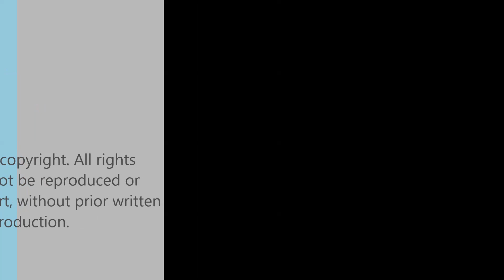Hunahpu's Xbalanque's 10th Anniversary (2019) -- Cigar City Brewing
Episode 575: Hunahpu's Xbalanque's 10th Anniversary (2019) -- Cigar City Brewing

This is the first review from Adam's Huna trip. It is aged on Amburana wood which imparts a unique flavor.

Ratings:
Adam  4.25/5
Bryan  4.33/5

Info:
11.5% ABV, ? IBU